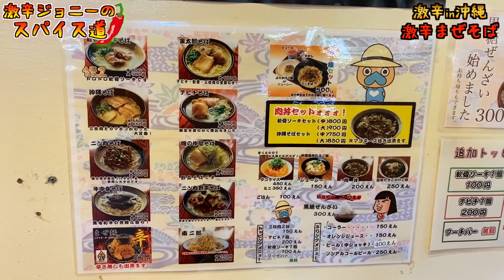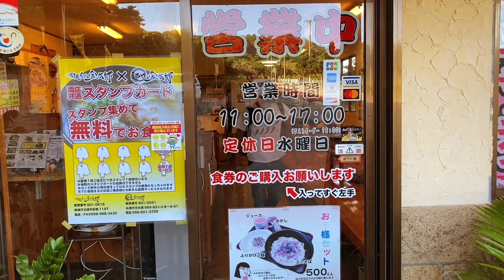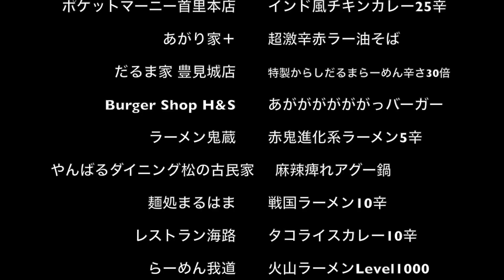【激辛】滝汗！島唐辛子を使用したまぜそばが辛すぎる件【沖縄そば金太郎】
【今回のお店】
沖縄そば 金太郎
沖縄県南城市玉城字船越1197

【過去動画】